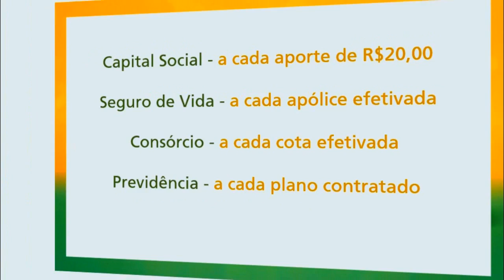POLÍCIA CIVIL RETOMA OPERAÇÃO PADRÃO